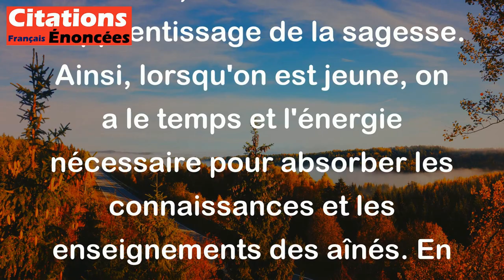La jeunesse est le temps d'étudier la sagesse, la vieillesse est le temps de la pratiquer.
Cette citation de Jean-Jacques Rousseau met en avant l'idée que la jeunesse est un temps d'étude, de découverte et d'apprentissage de la sagesse. Ainsi, lorsqu'on est jeune, on a le temps et l'énergie nécessaire pour absorber les connaissances et les enseignements des aînés. En revanche, la vieillesse est le temps de la mise en pratique de cette sagesse acquise tout au long de sa vie. On peut prendre le temps d'appliquer tous les enseignements que l'on a reçus et vivre pleinement les fruits de cette sagesse.